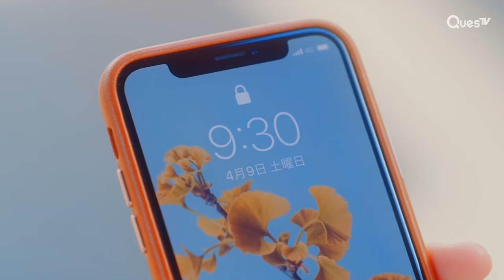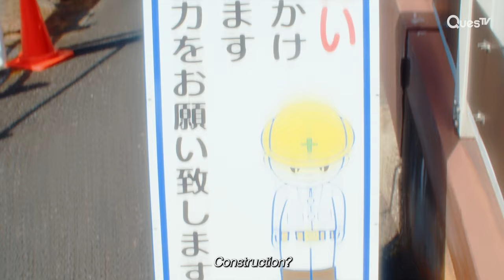[ENG SUB] [Highlight] | Mr.Unlucky Has No Choice But to Kiss | EP2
About Mr.Unlucky has No Choice but to Kiss:
Based on a hit Japanese BL Manga, unlucky Kouta is saved by the
'super lucky' Shinomiya, a twist of fate leads to an unexpected romance.
He's willing to share his good fortune, but Shinomiya's charm proves
irresistible. In this romantic comedy, tension sizzles between the hapless
Kouta and the alluring, candid Shinomiya.

Cast: Ryosuke Sota, Yusuke Sato

Director: Mamoru Yoshino

About J Questv:
Enjoy Japanese movies, TV shows, and more on J QuestV for
a taste of Japanese entertainment.